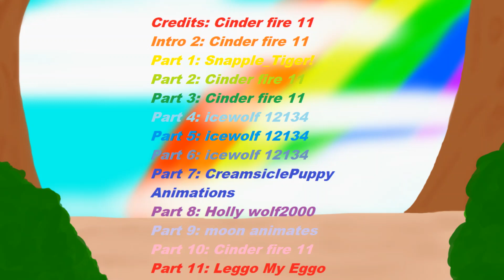Cups Warriors LGBTQ+ MAP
Hello everyone!:D It’s finally here ”the supposed to be pride MAP” xD But it’s okey that it wasnt out on pride month time anyway it’s still an Pride MAP thought and im so proud of being the host of this it features 23 parts with all of the artists just make this beatiful piece of animation :)
I hope everyone enjoys the MAP :) And a million thanks to all the artists :)

And dont forget to check the original parts cause some parts had to be edited a tinsy bit but almost not noticable (Most of the parts that where edited was mine lol xD) Check out the playlist

Intro 1: Cinder fire 11| Credits💖
Intro 2: Cinder fire 11| FeatherTailXTawnypeltXSquirrlflight💖
Part 1: Snapple_Tiger!|NeedletailXSparkpelt💖
Part 2: Cinder fire 11| HollyleafXCinderheart💖
Part 3: Cinder fire 11| TurtletailXBumble💖
Part 4: icewolf 12134|IvypoolXHollyleaf💖
Part 5: icewolf 12134|IvypoolXHollyleaf💖
Part 6: icewolf 12134|IvypoolXHollyleaf💖
Part 7: CreamsiclePuppy Animations|RootpawXShadowpaw💖
Part 8: Holly wolf2000|HawkfrostXAshfur💖
Part 9: moon animates|MapleshadeXFrecklewish💖
Inbetween part: Cinder fire 11|LeafpoolXMothwing💖
Part 10: Cinder fire 11|ReedshineXMapleshade💖
Part 11: Leggo My Eggo|FeathertailXTawnypelt💖
Part 12: Cinder fire 11|DovewingXPetalfur💖
Part 13: moon animates|VioletshineXNeedletail💖
Part 14: CreamsiclePuppy Animations|Trans FinleapXTwigbranch💖
Part 15: CloudyPaws Animates|RosetailXBluefur💖
Part 16: Cloudypaws Animates|RosetailXBluefur💖
Part 17: Tiger Girl7|PuddleshineXAlderheart💖
Part 18: Snapple_Tiger!|PrincessXSandstorm💖
Part 19: catglanzy|GoldenflowerXSasha💖
Part 20: catglanzy|GoldenflowerXSasha💖